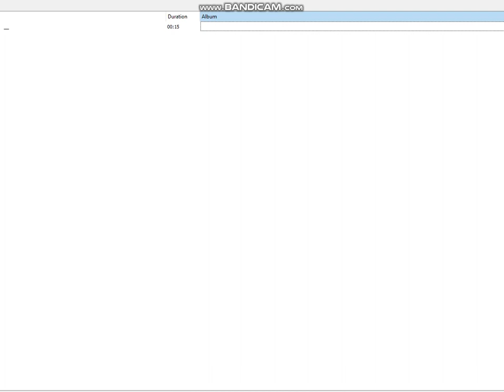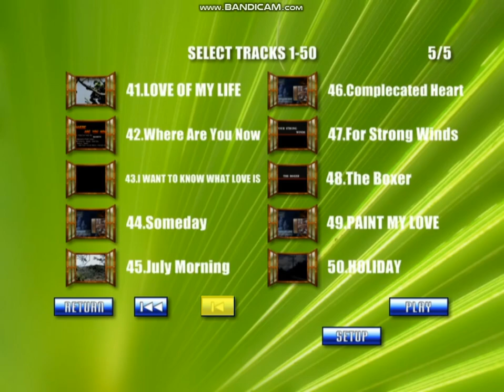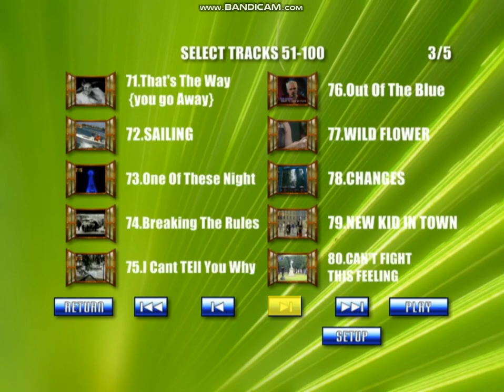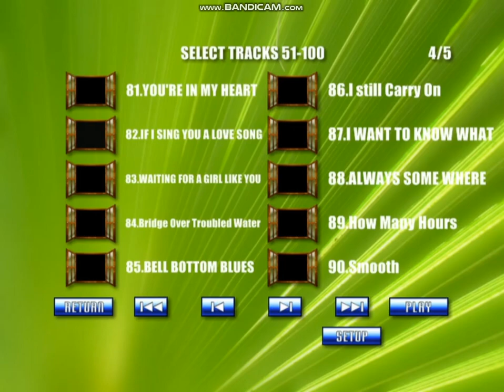Slow Rock Ballads (DVD Karaoke) DVD Menu Walkthrough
FIRST NOTE:
Don't Disliked

SECONDS NOTE
NO GIVING ME LINK AT COPYRIGHT CLAM

FOURTH NOTE
NO REMOVED VIDEO

5TH NOTE
NO REPORTED MY VIDEO ALLOWED

6TH NOTE
NO UNSUBSRIBE ME ALLOWED

LAST 7TH NOTES
DO NOT CLICK REPORT VIDEO ALLOWED